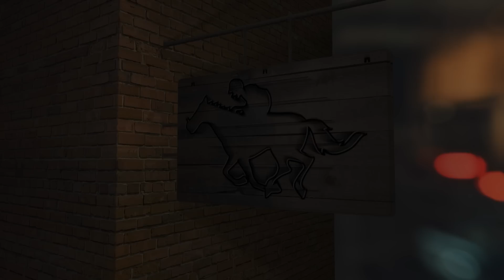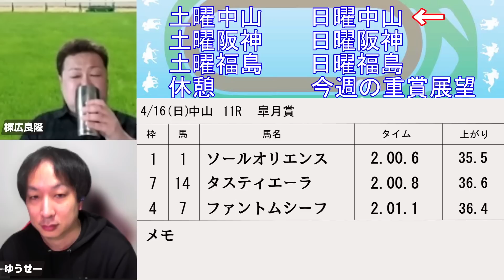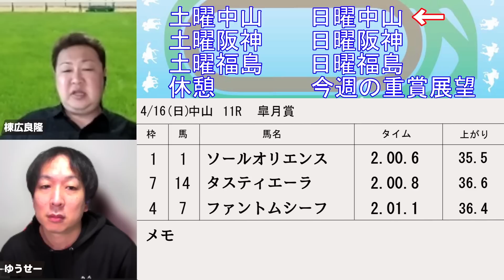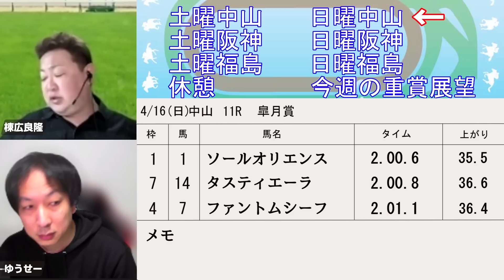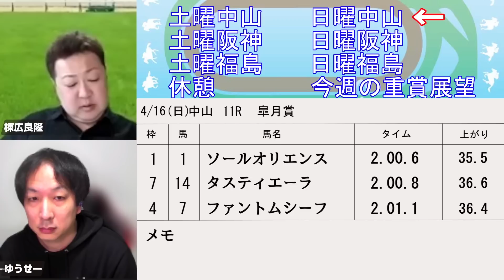棟広良隆のGⅠ回顧！【皐月賞 】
【本編】

☆2023年春の「Ｇ１パック」！！

日曜レース展望”KEIBAコンシェルジュ”レギュラー！出演スケジュールはこちらから！

【出演】
棟広良隆氏